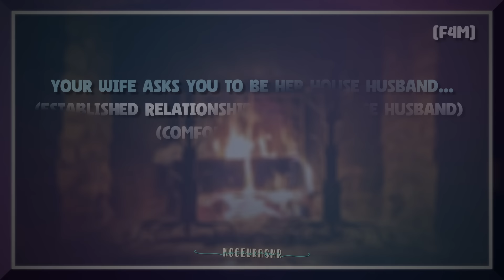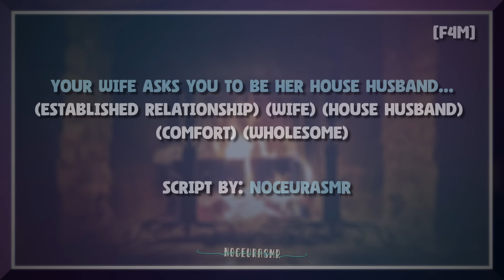🎧 Your Wife Asks You To Be Her House Husband... 【F4M】(Comfort) (Wholesome)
𝐒𝐜𝐫𝐢𝐩𝐭: NoceurASMR

𝐓𝐡𝐮𝐦𝐛𝐧𝐚𝐢𝐥 𝐀𝐫𝐭: Raichiyo33 on deviantart

𝐅𝐮𝐥𝐥 𝐭𝐢𝐭𝐥𝐞: [F4M] Your Wife Asks You To Be Her House Husband... (Established Relationship) (Wife) (House Husband) (Comfort) (Wholesome)